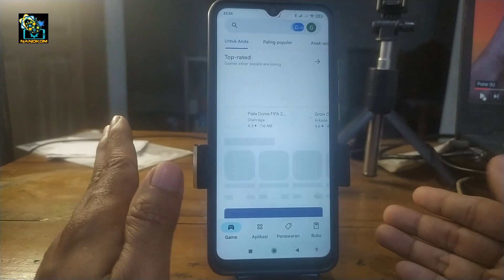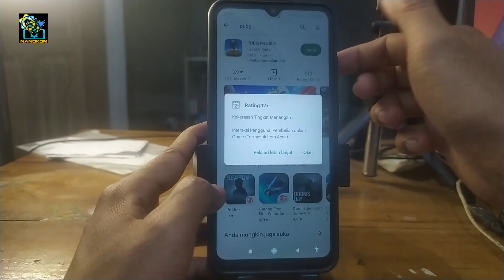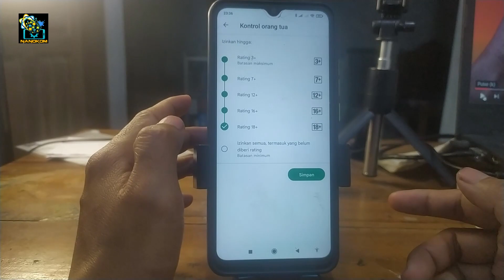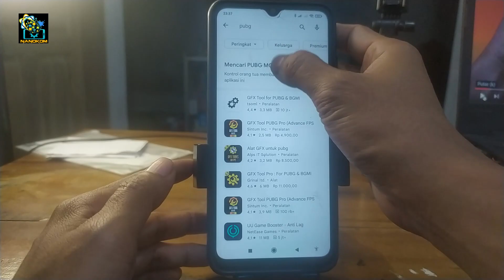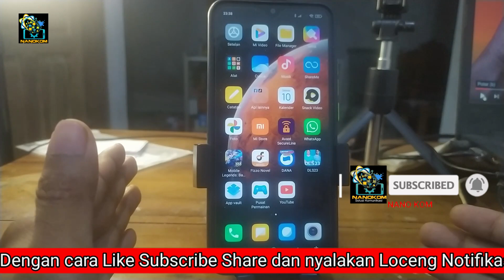Cara Blokir Game Online yang Bikin Anak Kecanduan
Cara Blokir Game Online yang Bikin Anak
 Kecanduan mengurangi anak main game online sangat perlu agar fokus belajar, kini saya meberikan bagaimana cara blokir game online yg bisa membuat anak Kecanduan bahkan sampai top up segala, Semoga bermanfaat.

OPEN ENDORSE !
yang ingin donasi : DANA       : 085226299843        (parwi)
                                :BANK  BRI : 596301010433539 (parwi